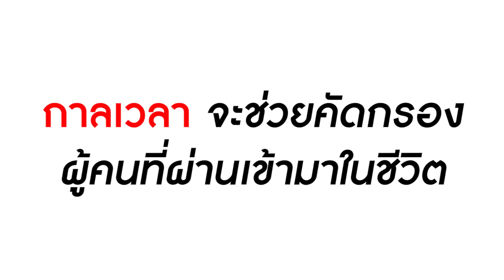หนังสั้น รักไม่มั่นคง เเฟนขายน้ำส้ม ไม่มีอนาคต | CVM Film